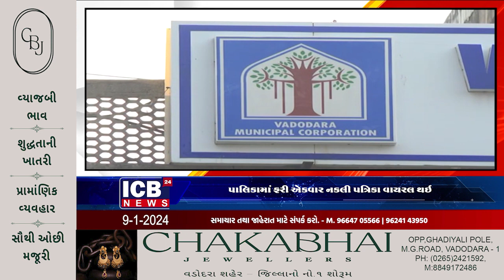પાલિકામાં ફરી એકવાર નકલી પત્રિકા વાયરલ થઇ